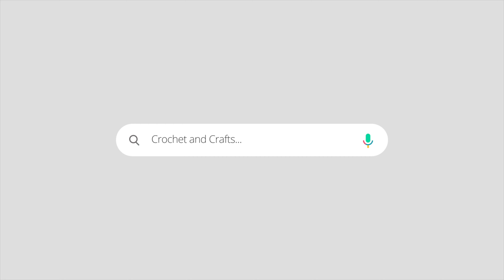Crochet 2-3 years old Girls Poncho | designer poncho | crochet patterns